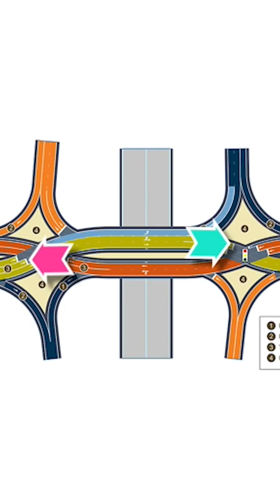Diverging Diamond: Sexy but Complicated. You think Americans will drive on the left side of road?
The new hot thing in intersections (can intersections be hot?): Diverging Diamond Interchange (Double Crossover Diamond). Lots popping up in the USA, but Amercans are going to have to switch to driving on the "wrong" (left) side of the road... u think we can handle it?